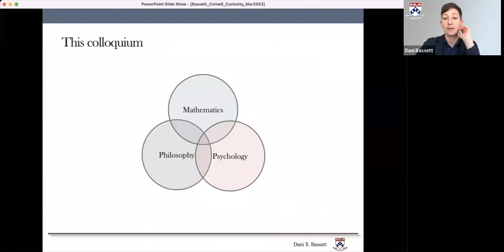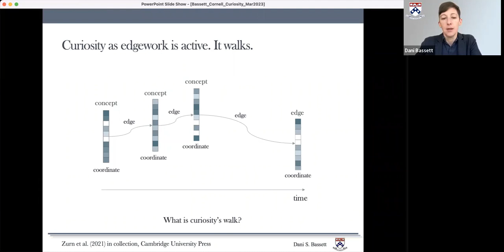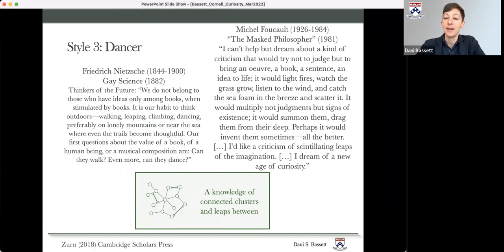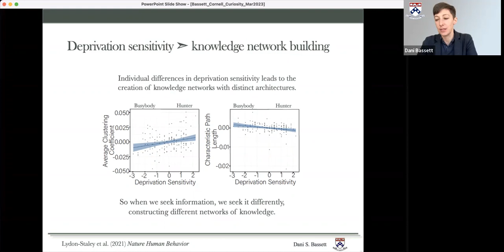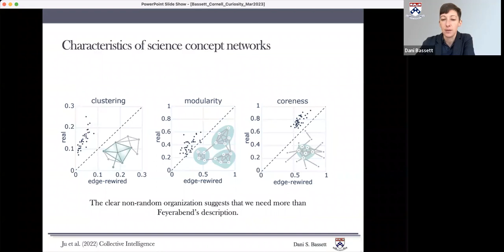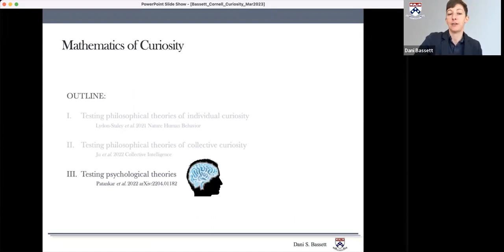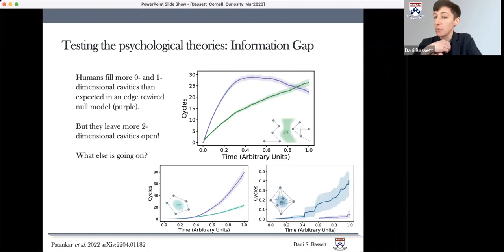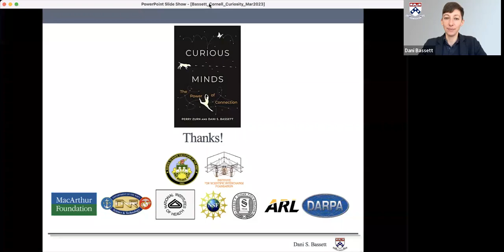"Mathematical Models of Curiosity" - Prof. Dani Bassett on March 08, 2023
In another fascinating installment of the Developmental Science Speaker Series, hosted by Cornell University's Center for Integrative Developmental Science (CIDS), Prof. Dani Bassett from the University of Pennsylvania discusses research on curiosity that they have recently published with Perry Zurn in the book "Curious Minds: The Power of Connection", from MIT Press (2023). In this talk, presented on March 8th, 2023, Dani discusses different forms of curiosity at the level of an individual person, and then uses these models to describe curiosity at the societal level.